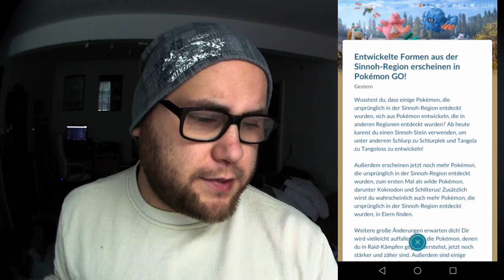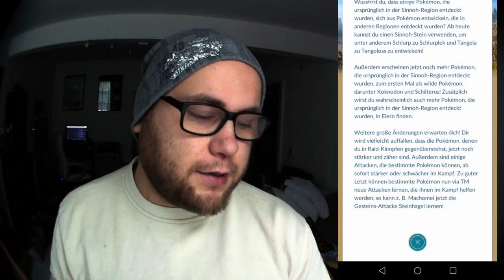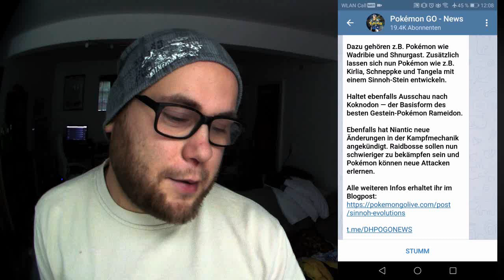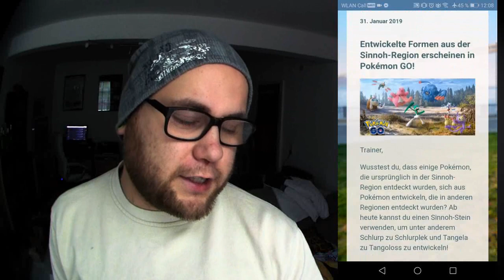Neue Gen 4 Entwicklungen verfügbar !!! | Pokémon GO Deutsch # 196